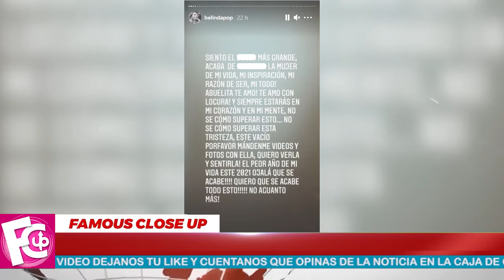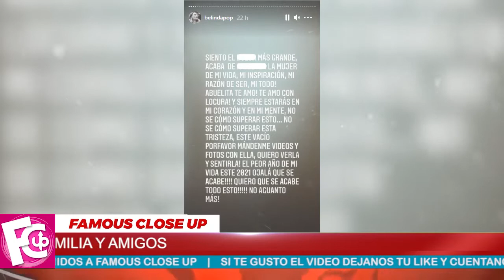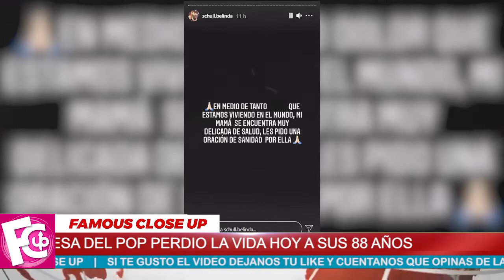🛑😭 ¡ Belinda 𝗗𝗘𝗩𝗔𝗦𝗧𝗔𝗗𝗔 no se lo Cree ! 🖤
Belinda es quien más ha sufrido con esta pérdida por la gran relación que tenía